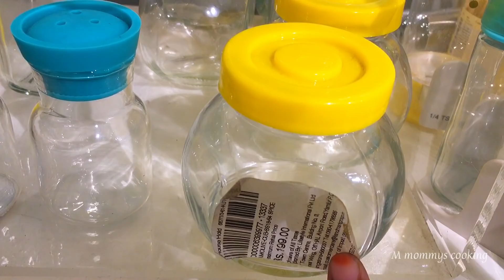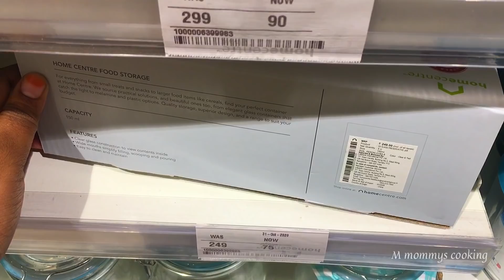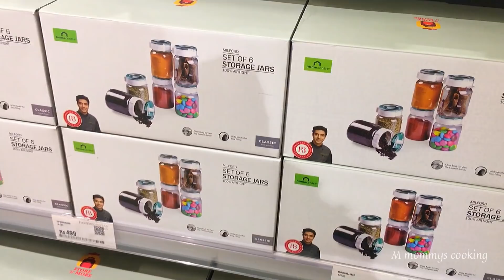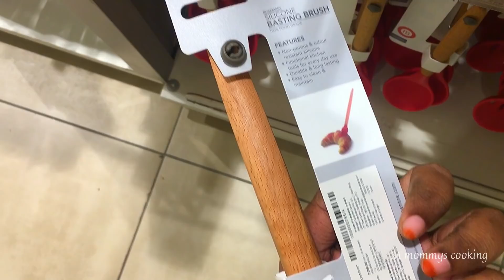Homecentre glass containers /Homecentre EAmall